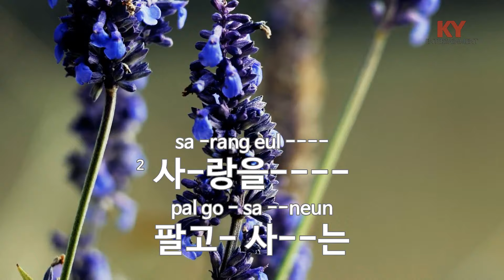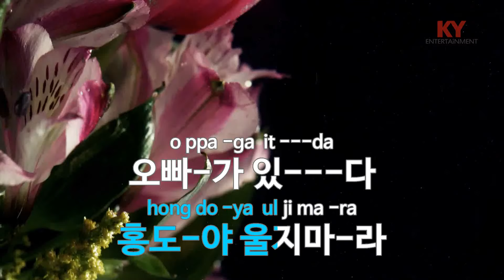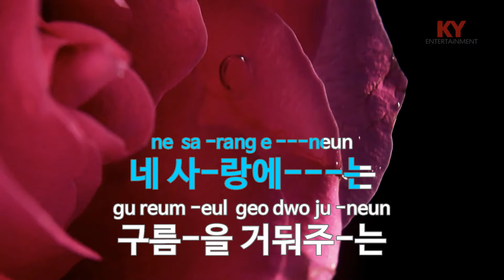[KY ENTERTAINMENT] 홍도야 울지마라 - 김영춘 (KY.782) / KY Karaoke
★ 곡 정보 ★
번호 : 782
제목 : 홍도야 울지마라
가수 : 김영춘
작사 : 이서구
작곡 : 김준영

Copyrightⓒkeumyoung